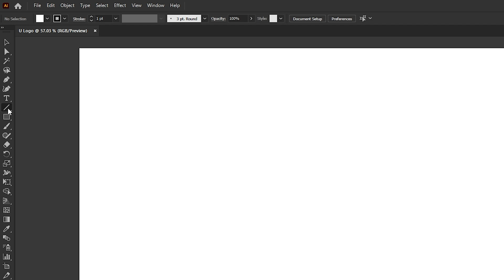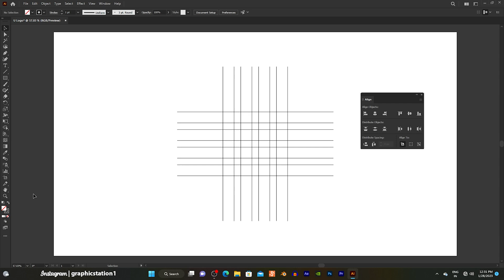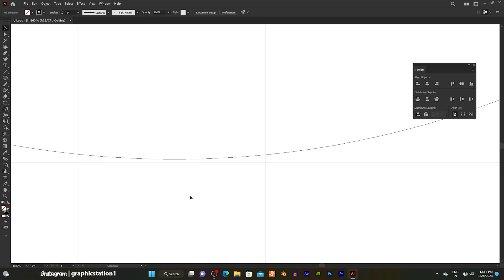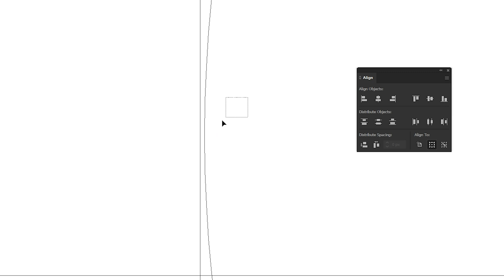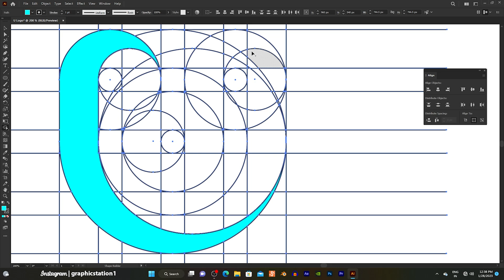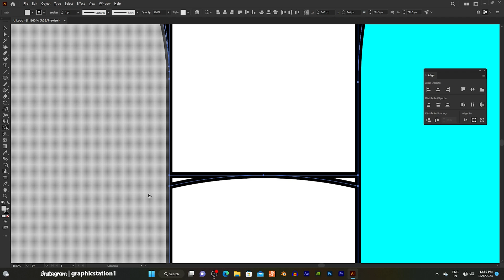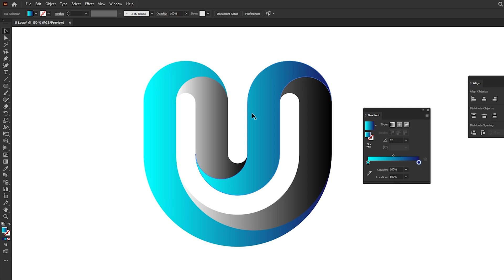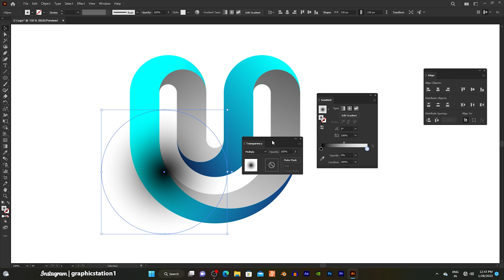Logo Design Super Easy Techniques For Experts & Beginners - Adobe Illustrator Tutorial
Hey guy's
In This Video I am going to Show You How to Design A 3D Modern Logo in Adobe Illustrator Tutorial For Beginner's - Step By Step